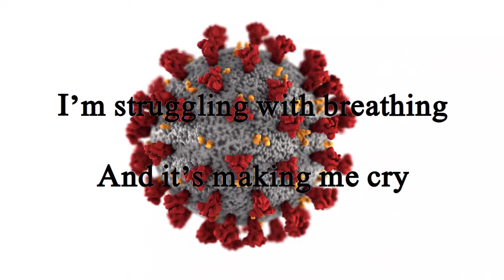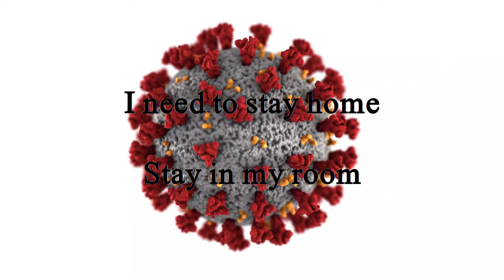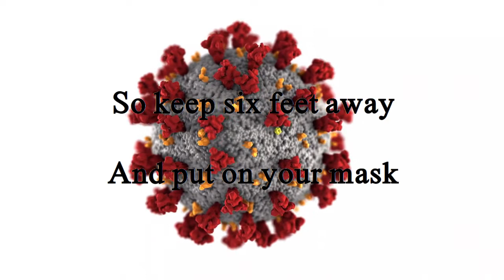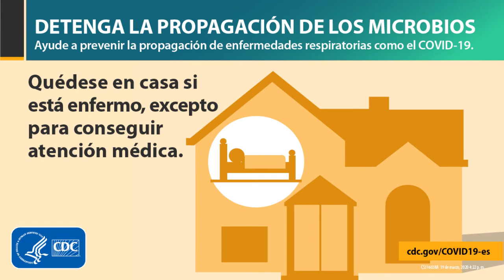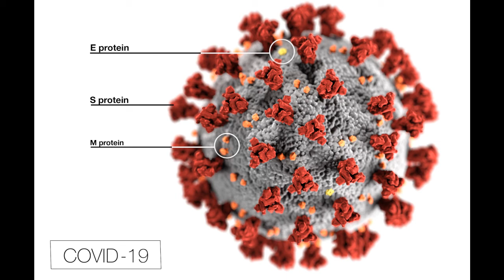Covid-19 - Parody of John Lennon's Cold Turkey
My attempt at a Covid-19 PSA. Musical composition by John Lennon with (mostly) my lyrics and musical performance.